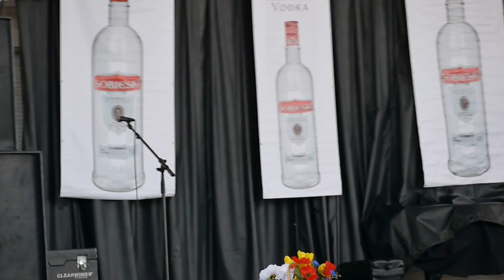Whispers (Szepty) - Beskid - Polish Fest 2014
Szepty performing Beskid during Polish Fest 2014 in Milwaukee.